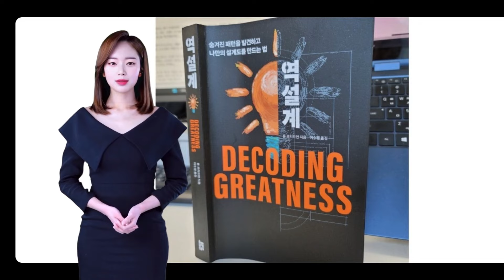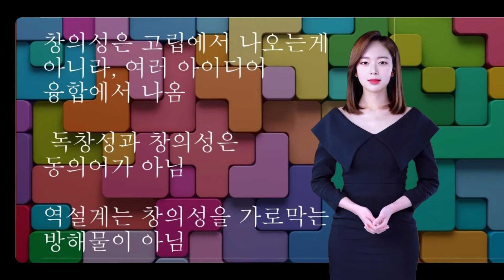잡스 빌게이츠 저커버그 다들 이용한 역설계(리버스엔지니어링,reverse engineering). 디지털휴먼(AI아나운서) 설명.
론 프리드먼  ‘디코딩 그레이트니스(Decoding Greatness) 북리뷰. 실리콘밸리 사업가들은 물론, 문학 미술 스포츠 요리 정치 각 분야에 활용되는 리버스 엔지니어링. 온에어스튜디어 클립챔프 다운캡 이용해 제작.